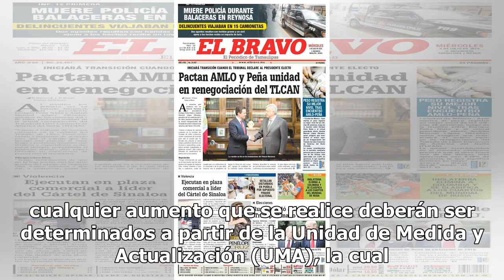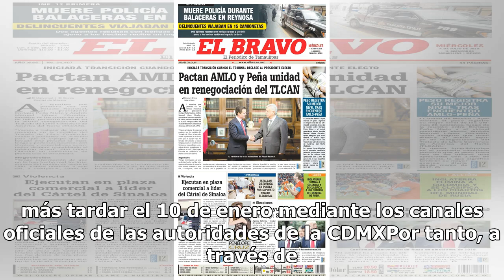¡Fake News en la CDMX! Gobierno alerta sobre supuesto incremento a multas de tránsito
Recientemente en las redes sociales ha circulado información sobre un supuesto incremento a las multas de tránsito, razón por la que el Gobierno de la Ciudad de México, mediante un comunicado, alertó a los ciudadanos. El supuesto incremento en los montos de las multas por infracciones de tránsito en...